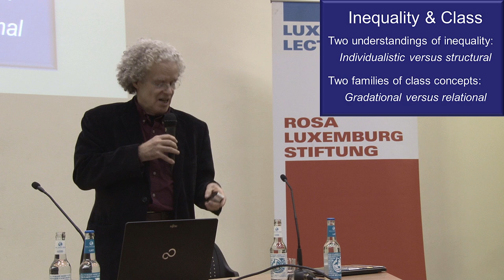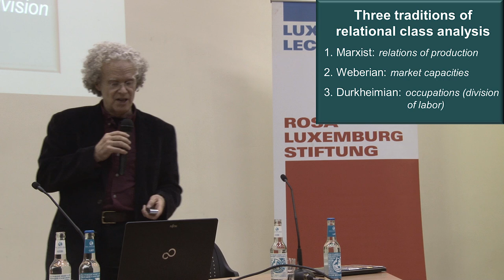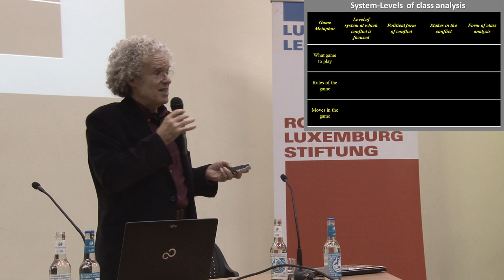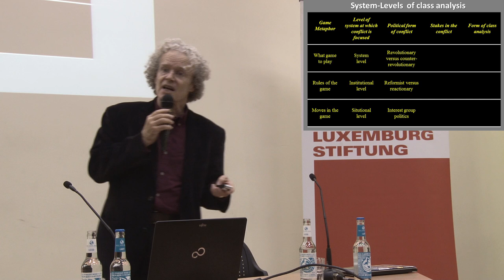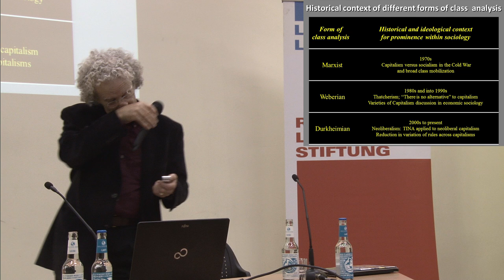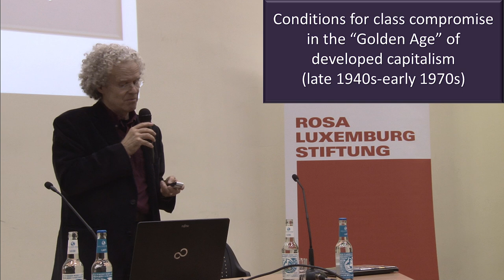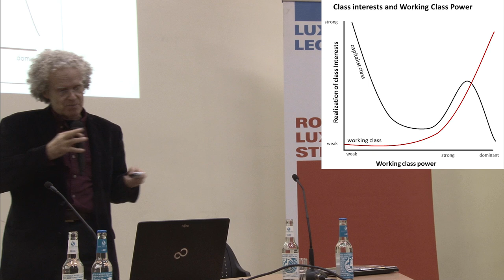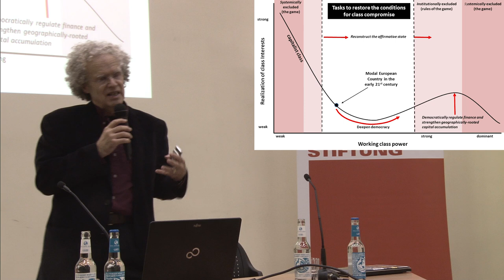Erik Olin Wright - Understanding Class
Luxembug Lecture by Erik Olin Wright, Analytical Marxist Sociologist, Wisconsin

This talk explores a new way of integrating Marxist, Weberian, and Durkheimian approaches to class analysis. All three of these strands of theory and research attempt to identify central lines of cleavage within economic systems that define people with common economic interests in potential conflict with others; but they differ in how they specify the causal mechanisms that generate such commonality and conflict of interests. I argue that all three kinds of mechanisms exist. The question is how best to understand their interconnection. One way of sorting this out is through the metaphor of society as a game. Conflicts of interests can be specified over what game to play, over the rules of a given game, or over the moves within a given set of rules. Marxist approaches identify classes with the first of these, Weberian with the second, and Durkheimian with the third.

Erik Olin Wright is Vilas Distinguished Research Professor at the University of Wisconsin. His academic work has been centrally concerned with reconstructing the Marxist tradition in ways that attempt to make it more relevant to contemporary concerns and more cogent as a scientific framework of analysis. He was president of the American Sociological Association in 2011–12.
His most recent books include Envisioning Real Utopias (2010); American Society: how it really works (with Joel Rogers 2011 and 2015); Understanding Class (2015); and Alternatives to Capitalism (with Robin Hahnel, 2016).
isconsin/USA (in English)